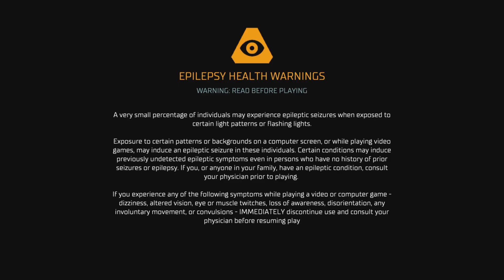Nerdy Shique Plays: Dead Space Remake Part 3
What's up you beautiful nerds! It's Dead Space Remake part 3. We got the stuff we needed to destroy the barricade in front of the morgue...on ship of full of undead monsters...